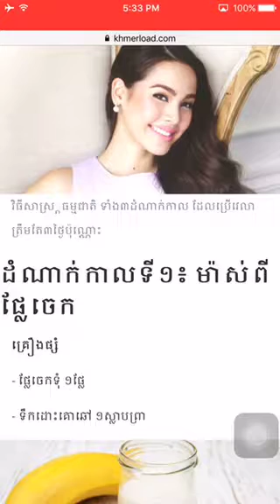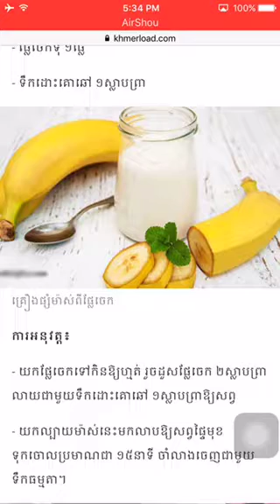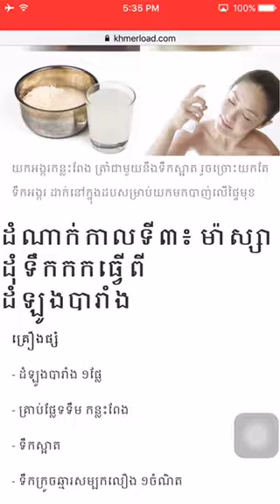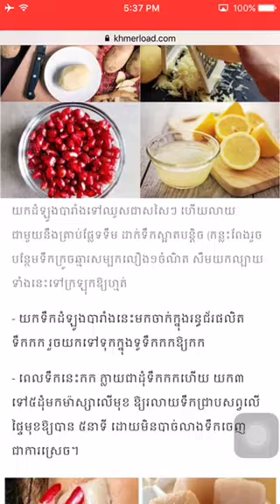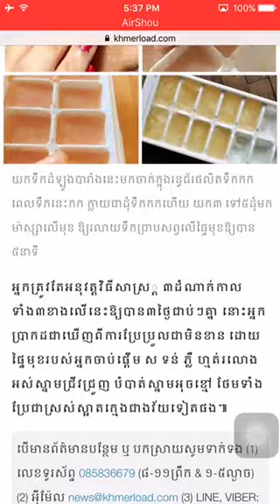How to protect skin part 10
How to protect skin part 10 It's talking about how to protect your skin by natural